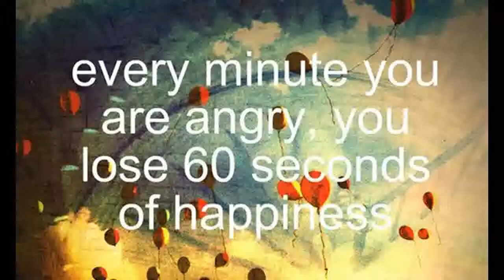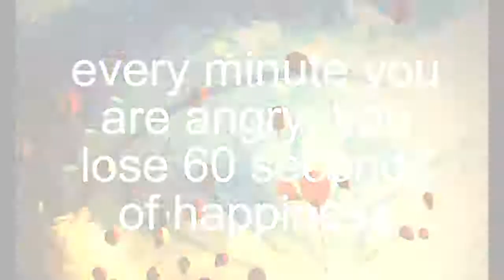A Memory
We are from the dust , all of us are no different in the end .